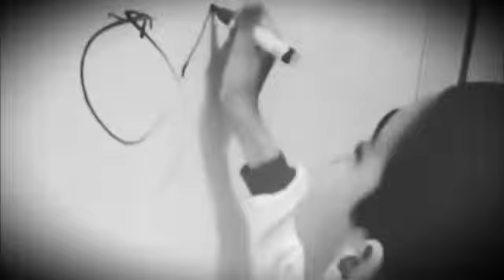Eğitimin Tüm Engelleri Aşacağını Gösterdiler!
Menemen Efes Özel Eğitim Merkezi öğrencileri ve çalışanlarıyla birlikte engelliler haftası nedeniyle birlikte video çekerek eğitimin tüm engelleri aşacağını herkese gösterdi.